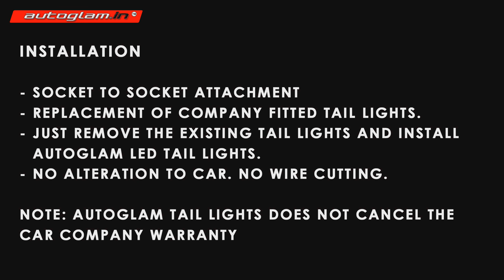Ford Freestyle 2018+ | Mercedes Style | LED Tail Lights | AGFF690TL | Autoglam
FOLLOW US -

ALSO CHECK -